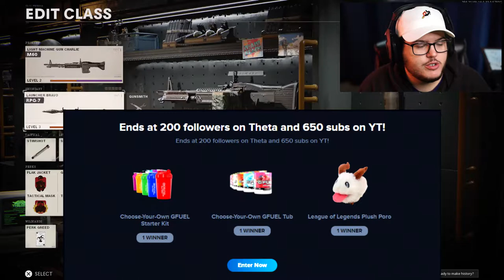2 Gold LMGs 1 To Go - Black Ops Cold War Gameplay